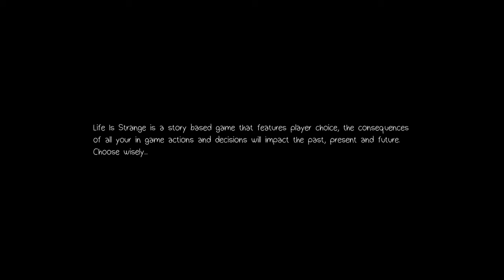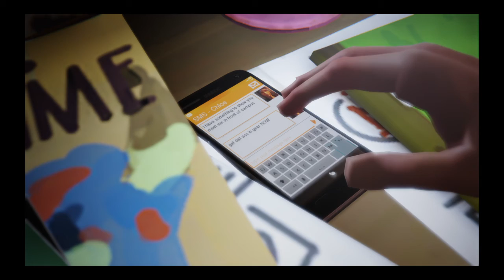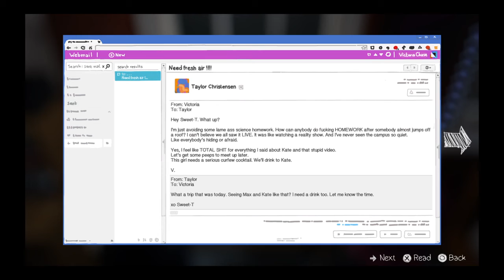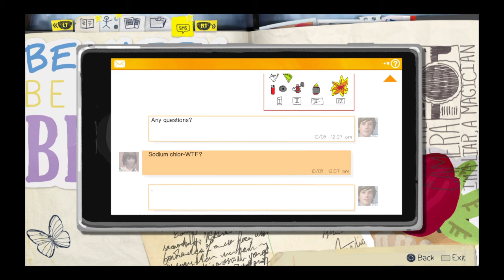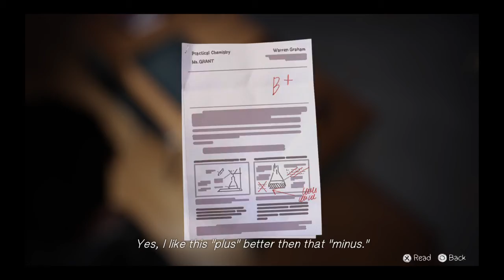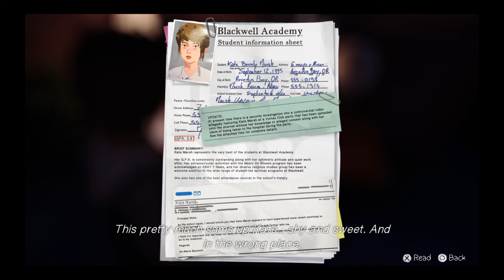Lets Play Life is Strange: Episode 3: Part 1: Breaking Curfew